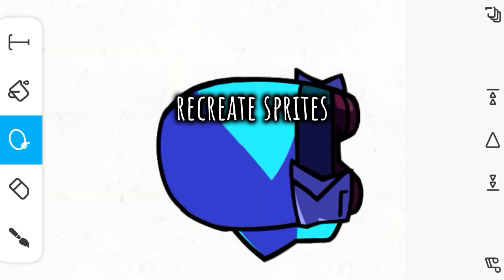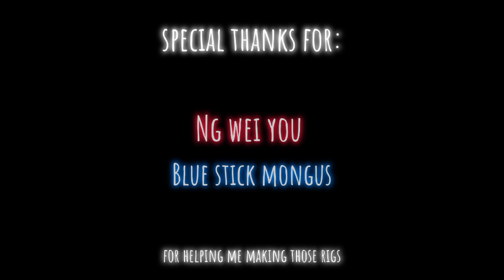Impostor B Sides RIGPACK | Download in comment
after 2 month we've doned the whole pack, thats mean now yall can scream HECK YEAAA! (really, I don't know what to said here lmao) but yeah here's the rigpack

                    Special thanks!! :D        ( or credit )
@ngweiwei54666  and @STARdotFLA_229
Helping me making the rigs

@Blud_buddy_theUhhIdk2812  (myself lol)
Incompetent leader (bruh), Trailer video, and the video thumbnail lel

Set the google drive link

@Video Fanmade Guy
For his awesome mod

Background music

Artist of the mod (he do most of the freeplay potrait/render art, and I use literally all of it In this video, shoulda credit him lmao)

Artist

Tags (ignore) :
Black B Sides
Black rigs
Black V4
Black V4 Rigs
Black b sides
B Sides black
Black b sides rig
Black impostor
Defeat
Defeat b sides
Black impostor b sides
bf rig
Among us bf rig
among bf rig
B-Sides bf rig
fnf rig
Impostor V4 bf
Crewmate bf
Impostor v4 rig
Impostor rig
V4 rig
B Sides
Impostor B sides
B Sides rig
Impostor V4 B Sides
Impostor V4 B Sides rig
Boyfriend
bf rig
Among us
Flipaclip
Among us flipaclip
Impostor V4 flipaclip
Cyan b sides
Purple b sides
Cyan impostor
Cyan impostor fnf
Purple rig
Cyan rig
Animation
Angyfrutwoker rigs
Green bsides rigs
Green bsides
Angyfrutwoker rigs
Angryfruitworker rigs
Impostor b sides angyfrutwoker